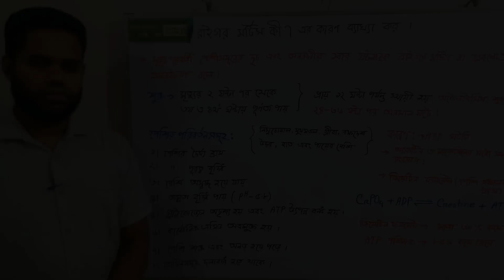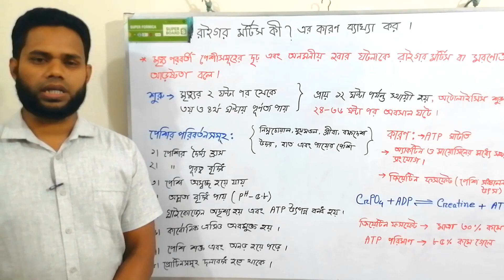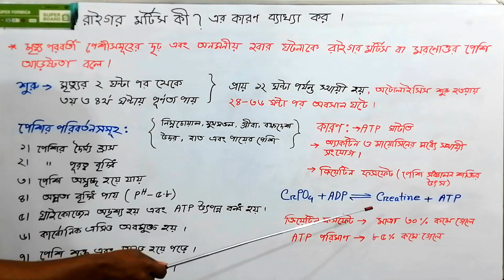রাইগর মর্টিস / Rigor Mortis কি? মৃত্যু পরবর্তী প্রাণীদেহ/ মানবদেহ শক্ত হয়ে যায় কেন??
আসসালামু আলাইকুম, আজকের এই ভিডিও টি অনার্স ৩য় বর্ষের মানব শারীরতত্ত্ব কোর্সের অন্তর্ভুক্ত। এটি আমাদের প্রাত্যহিক জীবনে লক্ষ্য করে থাকি যে, কোন প্রাণী মৃত্যুর পর তার অঙ্গ- প্রত্যঙ্গ শক্ত হয়ে যায়। কি কারণে এটি হয় তা সহজেই জানা যাবে এই ভিডিও থেকে। এই  চ্যানেল মূলত বিজ্ঞান বিভাগের একাদশ- দ্বাদশ শ্রেণীর জীব বিজ্ঞান , প্রাণিবিদ্যা ও উদ্ভিদ বিজ্ঞান  বিভাগের অনার্স এবং মাস্টার্স শিক্ষার্থীদের জন্য সংশ্লিষ্ট বিষয়ের উপর টিউটোরিয়াল তৈরি করে থাকি , টিউটোরিয়াল গুলো সবার আগে পেতে Subscribe করে আমাদের এই চ্যানেল এর সাথে থাকুন।